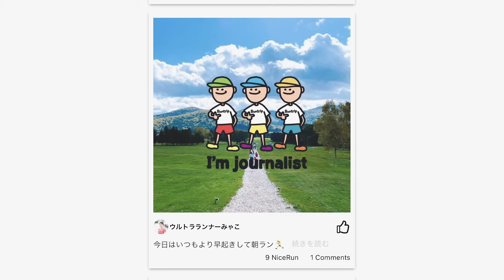【名古屋ウィメンズマラソン2024】みゃこさんから出走の方に向けアドバイス！On人気シューズのトレイル版登場！【Weekly Runtrip】running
■Weekly Runtripとは
 毎週土曜日朝に配信中のランニングにまつわる最新情報を楽しくお届けするコーナー！新発売のアイテム情報を一早くお届けしたり、Runtripに関わるお得な情報、さらには注目の大会情報などが登場します。

3:56 名古屋ウィメンズマラソン2024出走の方に向けて
5:08 On | Cloudsurfer Trail & Cloudhorizon 登場
8:11 BOOKMAN URBAN VISIBILITY |  Eclipse
10:28 Runtrip Store 新着アイテム
12:05 Runtripウィークリーチャンス特典発表

【トピックス】
■ On | Cloudsurfer Trail & Cloudhorizon登場

・Cloudsurfer Trail
CloudsurferのDNAをそのままに、トレイルランニングに適した次世代レベルのクッション性とスムーズな重心移動が特徴。アウトソールはラバー素材のMissiongrip™が、濡れた路面でも乾いた路面でもグリップ力、トラクション、耐久性を発揮する1足。

・Cloudhorizon
ハイキングシューズとして初めてCloudTec Phase®が搭載、Onのハイキングシューズの中で最も軽量で、ハイキング用に最適化された快適性、クッション性、そしてエネルギーリターンが特徴。

軽めのハイキングに合わせて設計されたMissiongrip™ラバーアウトソールは、濡れた路面でも乾いた路面でもグリップ力、トラクション、耐久性を発揮する1足。

・Cloudsurfer Trail
価格：¥19,580（税込）
※Waterproofタイプは¥21,780（税込）

・Cloudhorizon
価格：¥20,680（税込）
※Waterproofタイプは:¥22,880（税込）

■ BOOKMAN URBAN VISIBILITY |  Eclipse

「BOOKMAN URBAN VISIBILITY」
スウェーデン発のライトブランドでスウェーデン特有の安全志向のマインドと北欧らしいスタイリッシュなデザインでサイクリスト、ランナー、歩行者の為に設計されたライトやリフクレクター等を販売。

「Eclipse エクリプス」
クリップ式で白/赤のLEDライトモードと3パターンの点灯モードがあり、ひとつで 6 パターンのライトモードが使用可。USB-C 充電式で、最大 60 時間のランタイムを誇ります。付属のシリコンベルトを着ける事で、自転車のフロント/リアライトとしても使用が可能です。

公式のオンラインショップや【STYLE BIKE】で販売中

■ Runtrip Store｜新着アイテム紹介
Men's All you need is Run Merino Wool Tee (Stone Gray)

人気で発売する度に完売していたsuper naturalコラボアイテムのメンズTシャツの新色が登場！スーパーナチュラルのボディは最高級の天然素材メリノウールを使用で吸汗性、速乾性に優れ、さらりとした風合いが気持ち良く、そのままパジャマにしたくなる抜群の着心地です。

綿の約2倍、ポリエステルの約40倍の吸湿性を持ち、 寒暖差の激しい真夏のランニングの汗冷え対策に最適。断熱性を持つので、夏は涼しく、冬は暖かく過ごすことができるので、オールシーズン活躍する1枚です。天然由来の抗菌・防臭性により、嫌な臭いも付きにくくなっております。

・カラー：Stone Gray
・サイズ：S・M（EUサイズなので日本よりワンサイズ大きめの作り）

■ 3/11〜3/17｜Runtripウィークリーチャンス特典発表

Runtripウィークリーチャンスとは毎週月曜〜日曜日までの1週間、Runtripアプリを使って「Runtripマイル」を100マイル以上貯めた方全員に、翌週の月曜日から様々な特典の抽選に参加できる機能。 1km走る毎に10マイル貯めることができるので、1週間で10km（100マイル分）以上走って豪華商品獲得を目指しましょう！

‹特典詳細›
［お持ち帰り限定］ハーゲンダッツアイスクリーム | 100名様

【出演者情報】
スポーツMC Weekly Runtripをはじめ、立川のトレイルランニング専門店「Trippers」からお届けするトレランアイテムレビュー企画にも出演。ランニングを楽しむ皆のラジオ（Podcast）「ランラジ 〜 Running Radio」も配信中。

■ みゃこさん
ウルトラランナー フルマラソン 2時間59分07秒、100km 9時間1分9秒のベストタイムで走るウルトラランナー。みゃこさんのYouTubeチャンネルでも発信中。

▶️︎広告出稿をご検討の方へ 媒体資料＆事例集ダウンロード｜

【各種SNS】
▶️︎Runtrip公式SNS